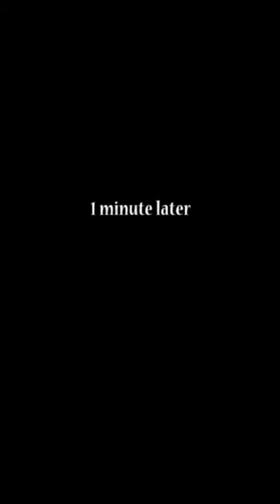Cute Bunny VS Ice cream 🍦🍨